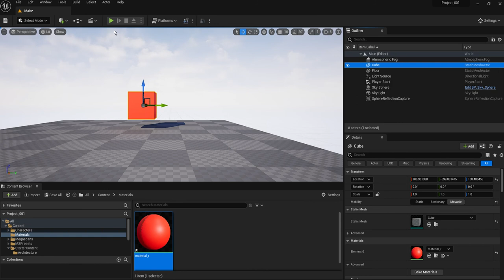UE5 Blueprints Tutorial 012-7 Nodes: Add Actor Local Rotation, Add Actor Local Offset